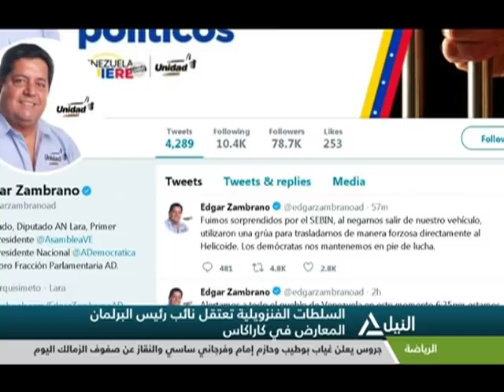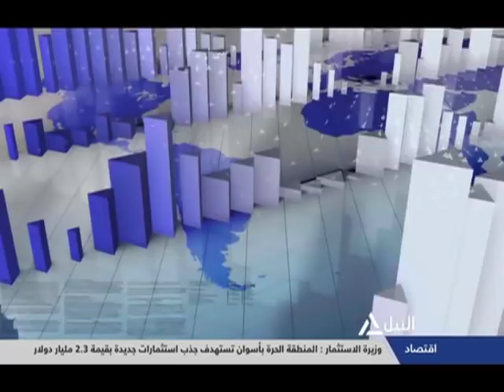بانوراما النيل الثانية عشر ظهراً 9-5-2019